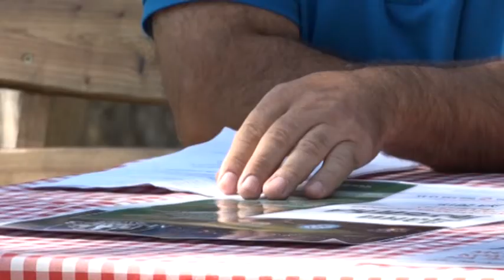26 07 2019 DANI LJUBIĆA